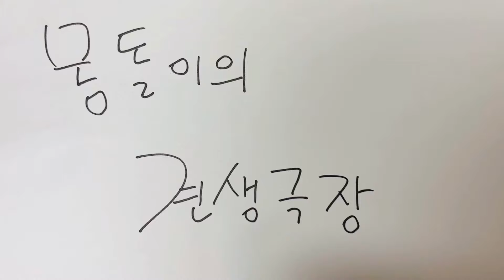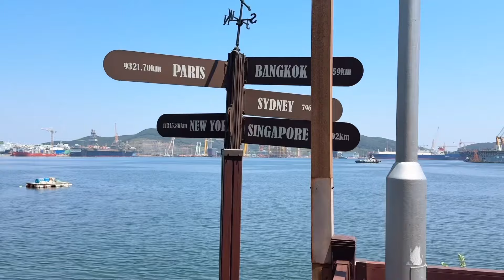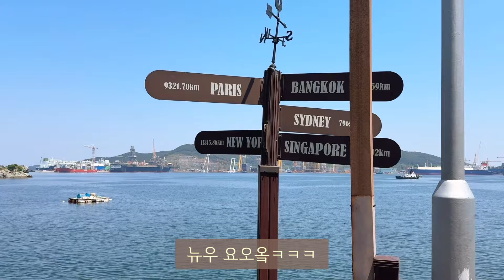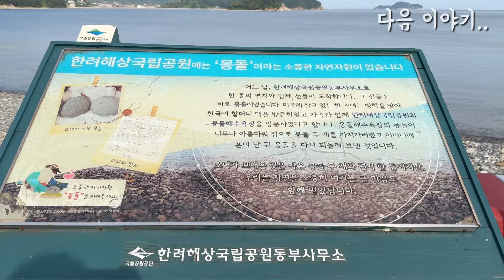하루아침에 거제도 개가 되었다..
거제 생활 시작한 몽돌이네..
첫 날부터 눈 앞에 펼쳐진 멋진 뷰와
눈알까지 시원한 바다가 주는 시원함을 만끽하는데.. 그와중에 호갱당하는 몽돌아범
앞으로 펼쳐질 재미난 이야기
기대해주세요👐
몽돌이 인스타
이름 : 몽돌
견종 : 골든 리트리버
생년월일 : 2020년 12월 20일
성별 : 남아
성격 : 혼자서도 잘 놀고 배려심이 깊으며
주인 빼곤 다 좋아함